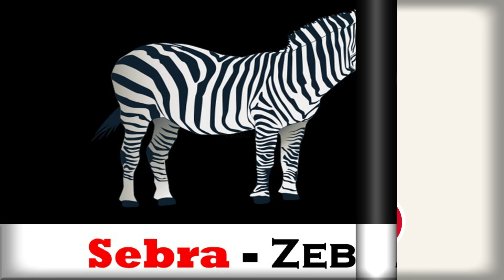Metsloomad - Wild Animals in Estonian & English